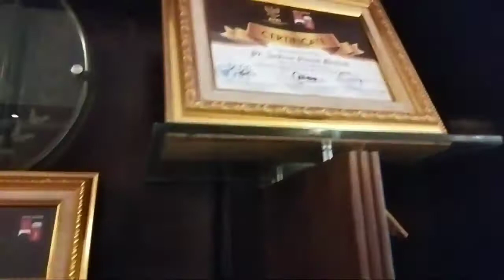Hotel Syariah Paling Nyaman di Kota Bogor l HOTEL SAHIRA BUTIK by adjie nung